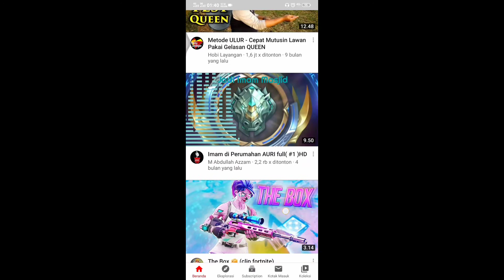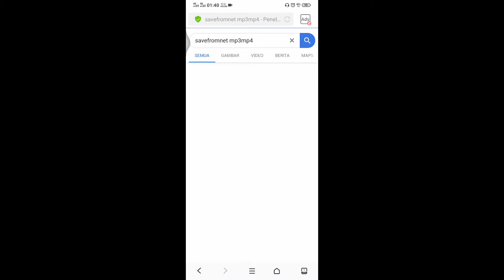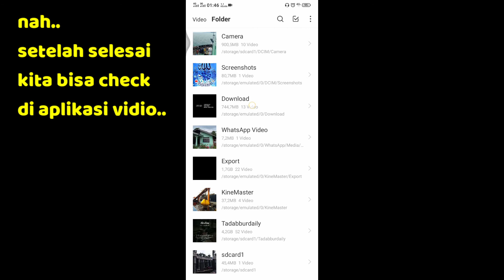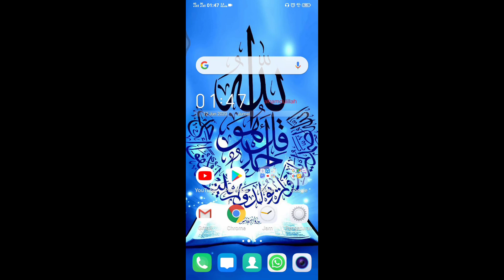Cara download vidio dari youtube ke memori HP (Sekilas info)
Pernak Pernik Kerja di Laut